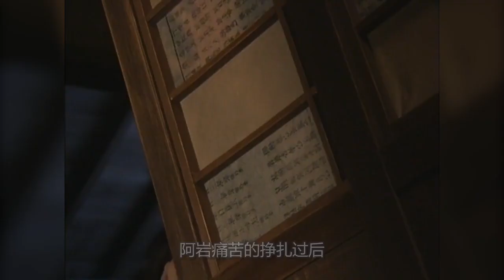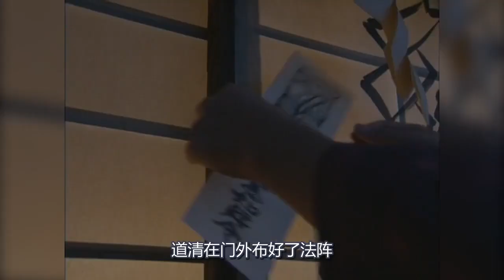妻子为挣钱去当厨娘，半夜受辱跑回家中，却发现丈夫娶了新老婆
电影、影视、爱情、恐怖、剧情